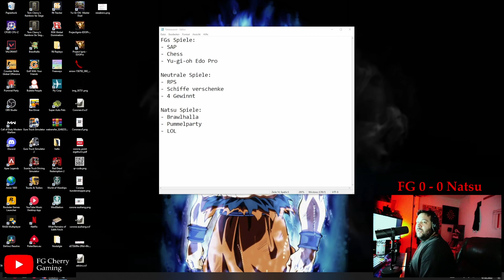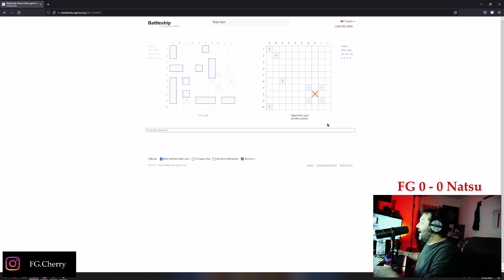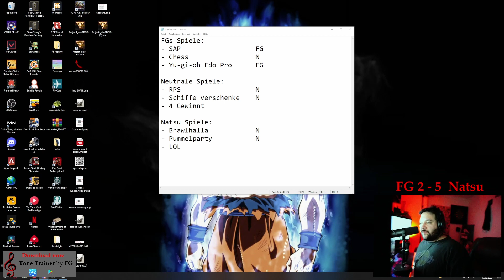Dieser Typ dachte er kann es mit mir aufnehmen - Bro vs Bro #1 ft. Natsu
Hi, leute. Heute starten wir ein neues Format das ich vom Amerikanischen Youtuber Ludwig übernommen habe. Wenn es euch gefällt seid gerne einfach beim nächsten Livestream dabei. Vielleicht können wir dann zusammen zocken. Kommt einfach auf:

Danke auch an den lieben Natsu der das mit mir durchgezogen hat...